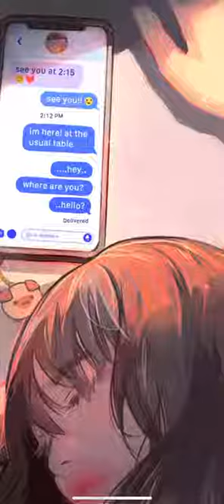There's This Girl FORGET